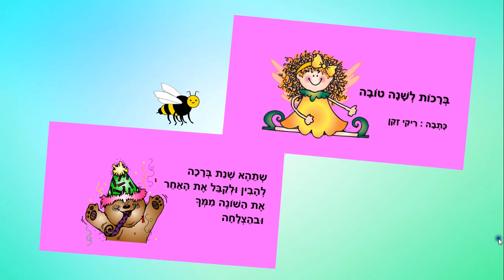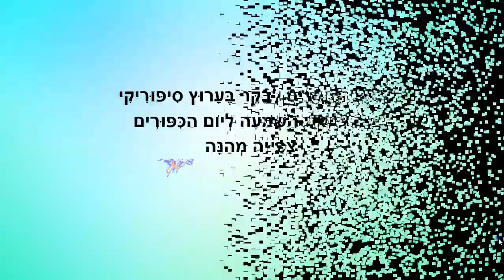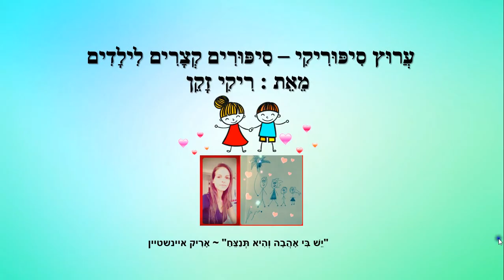יום הכיפורים - סיפורים לילדים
סיפורי ילדים ליום הכיפורים